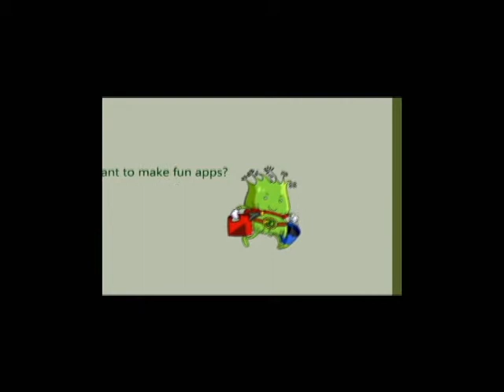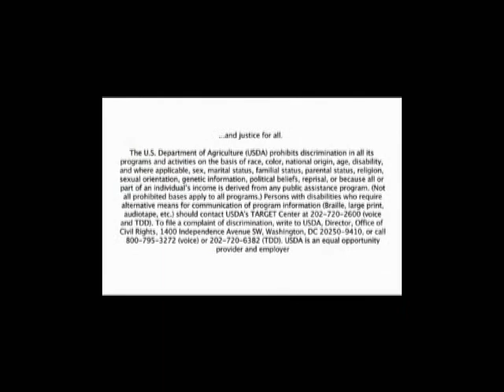Computer Science and Graphic Design Undergraduate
Aaron Jacobson, C6 BioFarm programmer, explains why he is interested in both computer science and graphic design at Iowa State University